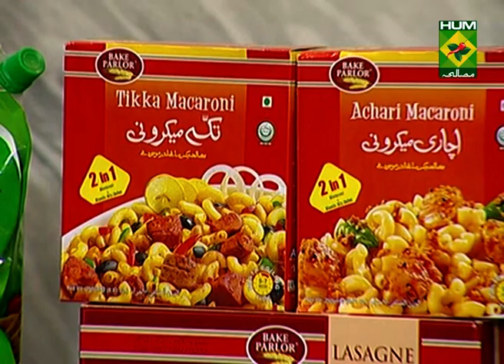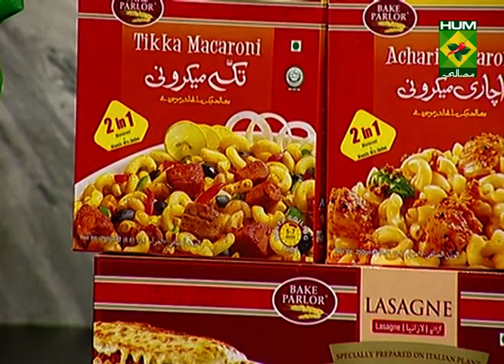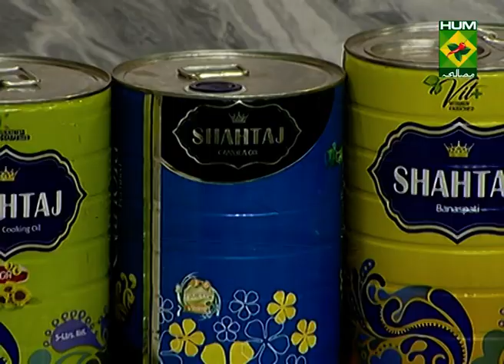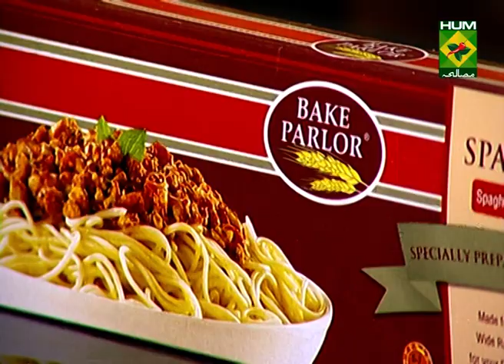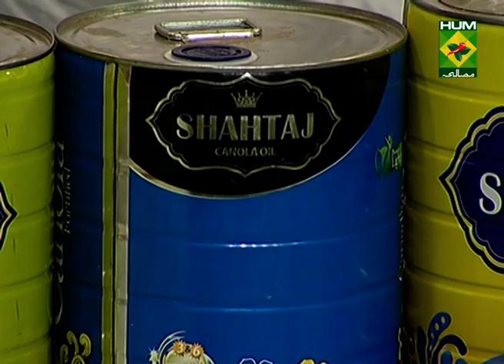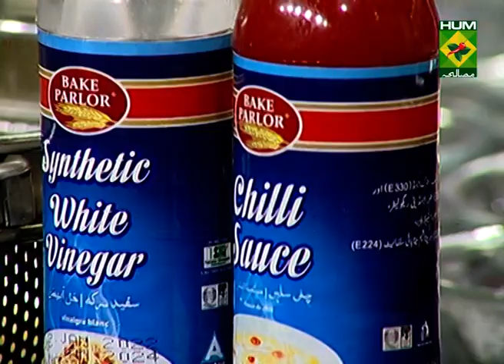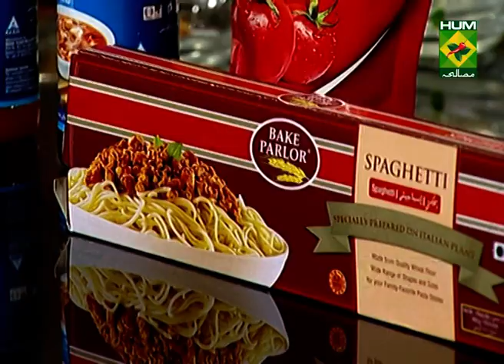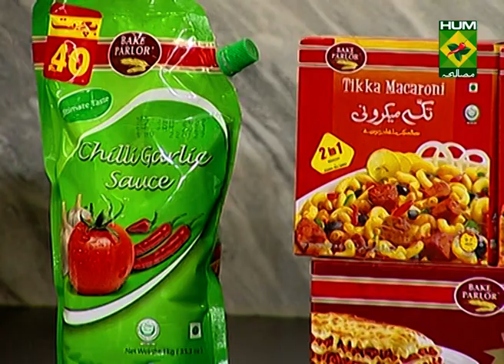Chicken Liver Masala Complete Recipe | Food Diaries | Zarnak Sidhwa | 10 Feb 2022 | Desi Food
Who doesn't love Chicken Liver Masala. Make this Chicken Liver Masala  at home and you'll love it.

 to watch this Masala TV video to learn how to make Chicken Liver Masala, Singaporean Rice Keto Lasagna Recipe.

This show of Food Diaries with Zarnak Sidhwa aired on 10 Feb 2022.

Chicken Liver Masala

Ingredients:
Chicken liver     1 kg

Method:
Marinate chicken liver with yogurt, red chili powder, cumin and coriander powder, half of the ginger-garlic paste, all spice powder, black pepper powder and salt. Heat oil. Add ginger-garlic paste and sauté. Add tomato paste and sauté. Add marinated chicken liver, sauté and cook for 10 to 15 minutes and Serve hot.

Singaporean rice

Ingredients:
Mayonnaise Sauce:
Mayonnaise     ½ cup
Ketchup    3-4 tbsp
Salt     a pinch
Garlic paste     1 clove
Red chili powder   2 tsp
Gravy:
Boneless chicken cubed  1/2 kg
Capsicum chopped very finely 1
Carrot, cubed    1
Red chilli crushed    1 tsp.
Other Ingredients:
Spaghetti     200 gm
Rice, boiled     1 cup
Garlic chopped   3-4 cloves

Method:
Boil the 200gm spaghetti in water with some salt and oil. Drain, then drizzle 1 tbsp. Of oil on the pasta to prevent it from sticking together. Set aside. For the Mayonnaise sauce, mix all ingredients together and set aside. For the Gravy, heat the oil in a pan, add the onions and fry until they are translucent. Add the chicken, ginger and garlic paste. Fry for a few minutes until the chicken color changes. Then add the capsicum and carrots. Stir fry until the chicken is done. Add the green chilies, chopped coriander, soya sauce, ketchup and lemon juice, red chill crushed, salt and pepper. Cook together for 2 minutes, then add the corn flour mixed in water. Lower the heat and let the gravy simmer for a few more minutes. In another pan, add 1 tbsp butter and the chopped garlic and chopped green chilies. Sauté. Set aside. For layering, place the rice on the bottom. Then the spaghetti. Then pour the chicken gravy over the spaghetti. Drizzle the mayonnaise sauce all around the edges and some in the center. Lastly add the buttery garlic and chili and serve

Keto Lasagna

Ingredients:
Boiled chicken breasts    200 gm
Zucchinis     2
Tomatoes blanched, peeled and blended  4
Butter     2 tbsp
Garlic cloves finely chopped   6-8
Sugar      a pinch
Fresh basil leaves     6-8
Paprika powder     a pinch
Mozzarella cheese grated    3/4 cup
Cheddar cheese grated    1/2 cup
Parsley      for garnish
Method:
Sprinkle some salt and black pepper powder on zucchini slices and set aside.Heat butter, add garlic and sauté. Add the pureed tomatoes, salt, sugar and fresh basil leaves and paprika powder, cook for few minutes. Spread a little sauce at the bottom of a glass dish. Arrange a layer of thin zucchini slices and top up with a portion of the shredded chicken.Spread some sauce and repeat these layers till all the zucchini slices, chicken and sauce is used up.Sprinkle mozzarella cheese and cheddar cheese. Bake at 180 degrees C for 10-15 minutes.Garnish with parsley and serve hot.